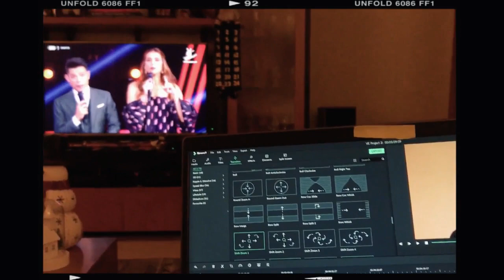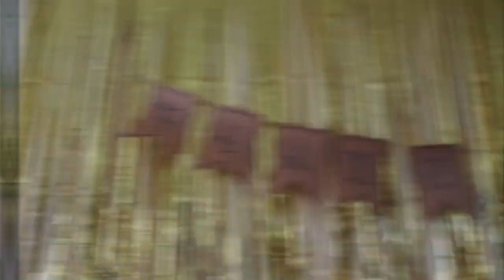WEEKLY VLOGMAS #4: Noite e Dia de Natal ... | Inês Maxhado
⚠️ VÍDEOS NOVOS TODAS AS QUARTAS  ⚠️

Olá a todos e sejam bem vindos a mais um vídeo! Sou a Inês e se carregares no botão vermelho, podes ver um vídeo meu todas as semanas! Obrigada por teres assistido, espero que tenhas gostado!